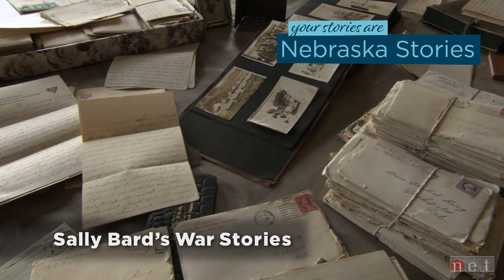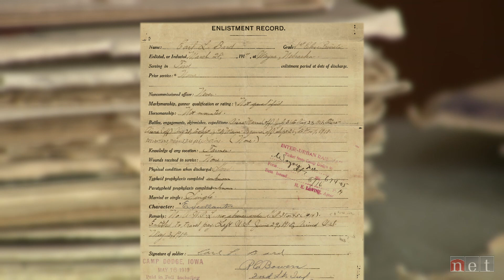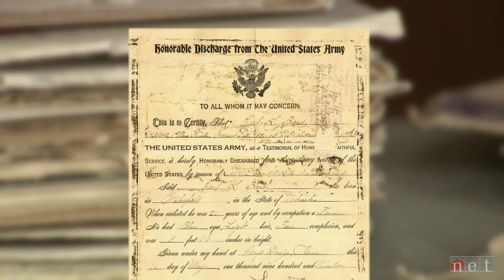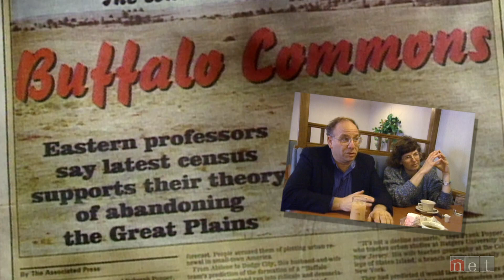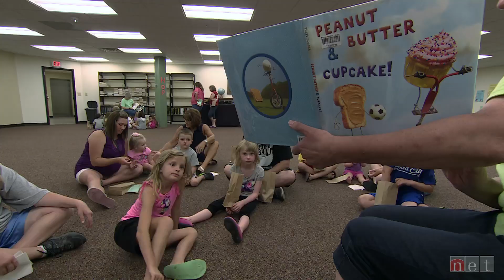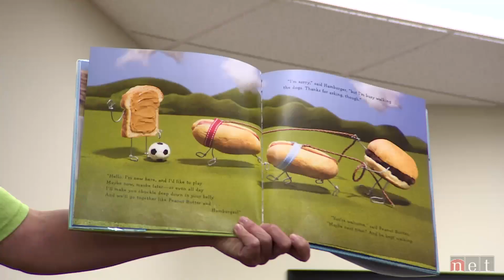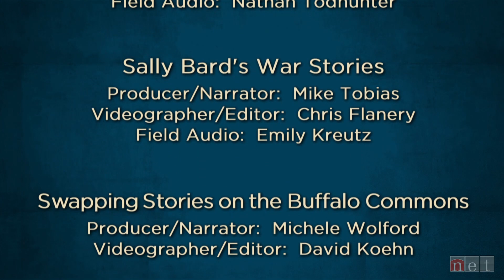Nebraska Stories | Aiming for the Old West & More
"Aiming for the Old West"
Cowboy action shooting is a sport with an Old West flavor.  Wearing period costumes and adopting aliases like Panhandle Kate, Stirrup Trouble, and Grizzly Dave, competitors use six-shooters and single action rifles in a skill of marksmanship.

"Matt Sesow's Paint Therapy"
Artist Matt Sesow's life changed more than 40 years ago on a grass runway near Lincoln, Nebraska.  It was only after losing most of his left arm in an accident that he discovered an artistic talent that has helped him heal.  He's become a prolific painter whose childhood trauma flows onto the canvas in the form of bright colors and aggessive lines.

"Sally Bard's War Stories"
"This has made an old man of me in both looks and ways" wrote Carl "Sally" Bard, a 24-year-old farm boy who never ventured far from small town Wakefield, Nebraska...until he joined the Army and went off to fight in World War I.  In his diary and piles of letters home to his girlfriend Mabel he talked about the weather and hometown news.He joked about meeting French girls.  And he told of returning from a battle "pretty well shot up" and of German barrages that "killed many men and horses."  Bard's granddaughter reflects on his story through his writings.

"Swapping Stories on the Buffalo Commons"
After two decades of swapping stories, the Buffalo Commons Storytelling Festival in McCook is stronger than ever.  We visit with one of the featured performers, State Poet Twyla Hansen and meet some of the local storytellers keeping the heritage of the Plains alive with tales that are at times informative, sometimes challenging but always entertaining.

"Battling a Football State of Mind"
In a state where football dominates the headlines, another sport is battling for recognition.  La Crosse is the fastest growing sport in America, popular on both coasts, and now is finding steady growth with some high school athletes in Omaha.